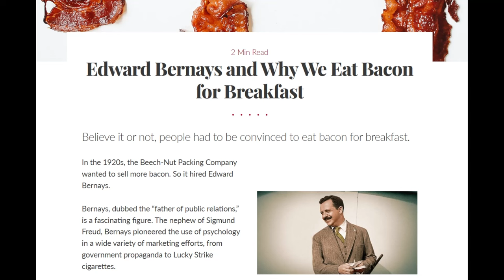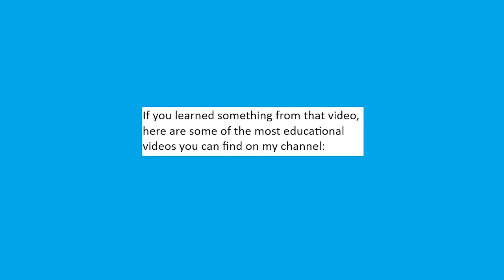Countries are cults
When we criticize cults and their cynical leaders, we tend to think we are immune to cults. However, we are raised in the cult of the nation state, with many of the same values and restrictions as the smaller cults we oppose.

0:51 Raised to identify with the state
8:09 The state decides what you value
10:46 We're just better
13:12 Fall in line

Lies My Teacher Told Me: Everything Your American History Textbook Got Wrong by James W. Loewen (I suggest accessing this and all other books I cite on this channel through Z-Library.